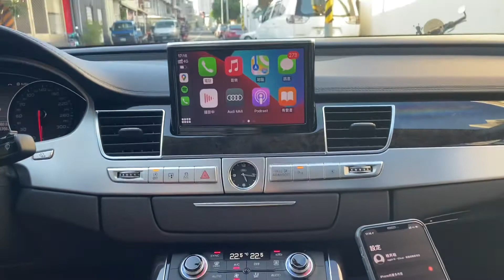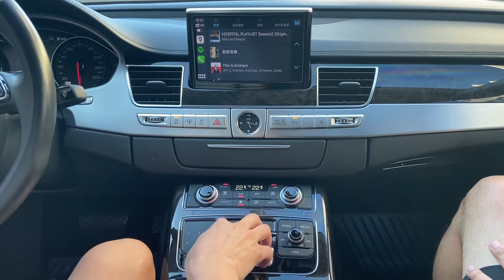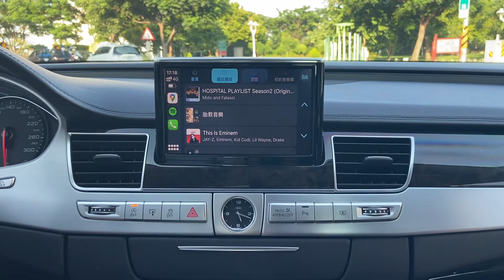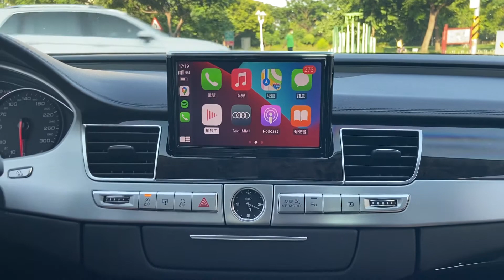外廠 無線carplay /andrid auto介面升級 ｜台南汽車影音改裝｜台南汽車音響店推薦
金鉑先生車用品 台南汽車影音改裝｜台南汽車音響店推薦｜金鉑先生車用品從業多年，專注於提供各種車用品。專業的安裝團隊提供高品質的AUDI環景汽車影音改裝服務，包括AUDI車用品、汽車配件、台南汽車影音改裝、AUDI安卓機、音響設備、AUDI、AUDI 導航系統及AUDI車載娛樂系統、AUDI配件。我們致力於滿足每位顧客的需求，並提供一年產品保固。

奧迪A8 再沒辦法用原廠開通的方式下
可以透過升級外場介面的方式
也可以擁有  無線carplay /andrid auto
之前問過我幾個a6 c7車友 可以手刀考慮一下了!!!